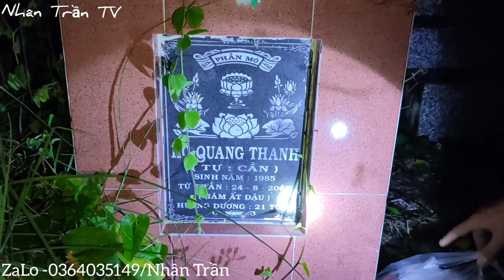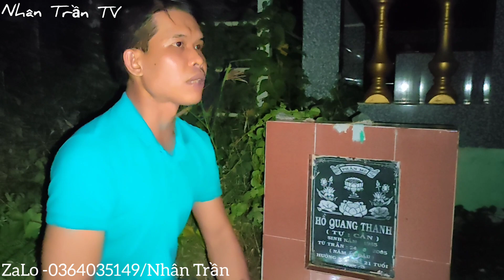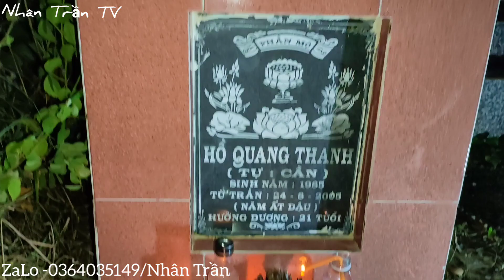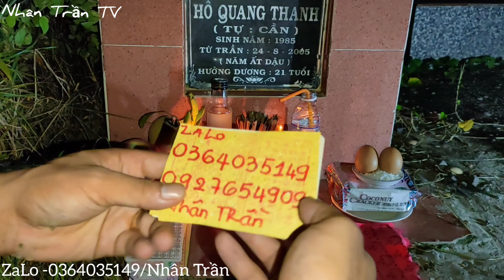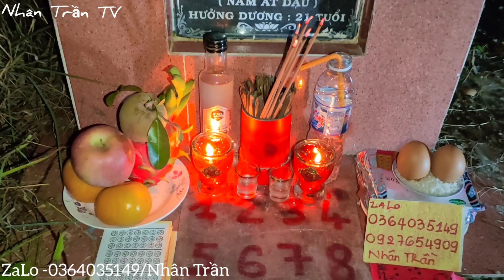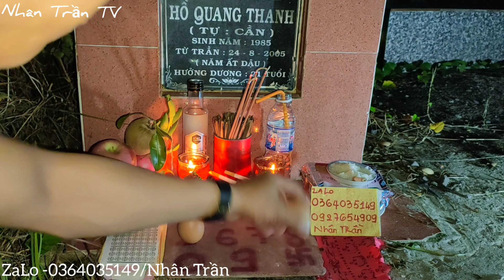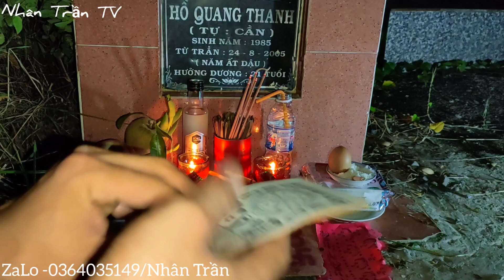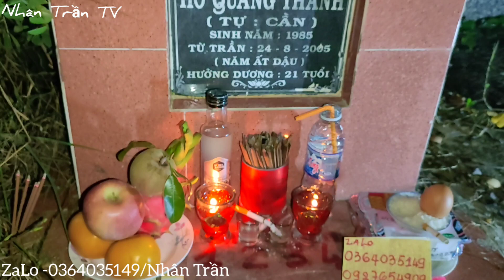Nghĩa Địa Cầu Cơ Xin Số Vong Linh Chết Trẻ Linh Thiêng | Xin Số Tâm Linh | Phim Ngắn |Nhân Trần TV